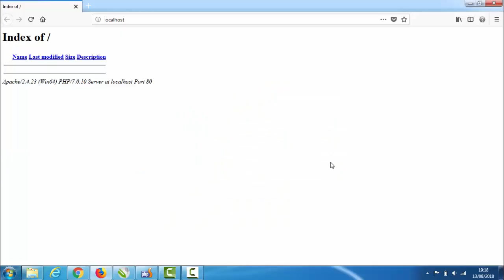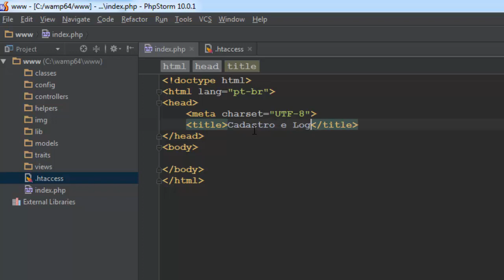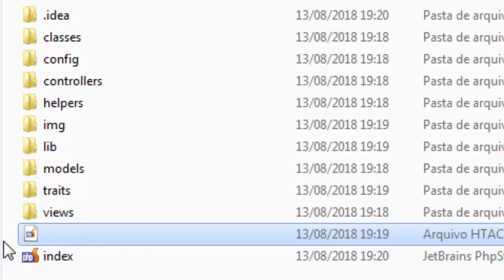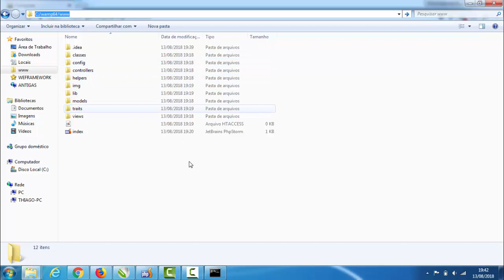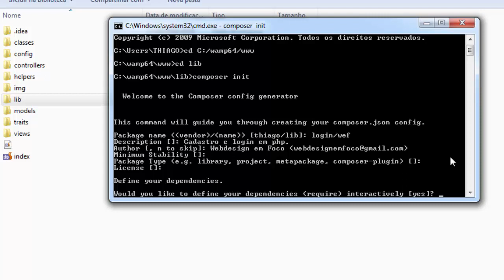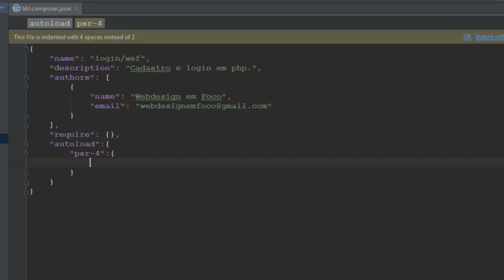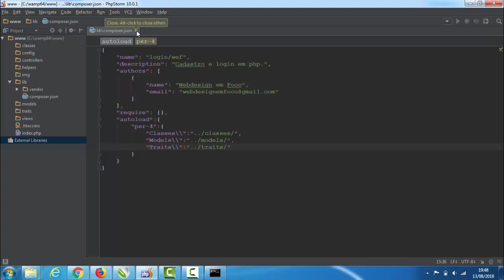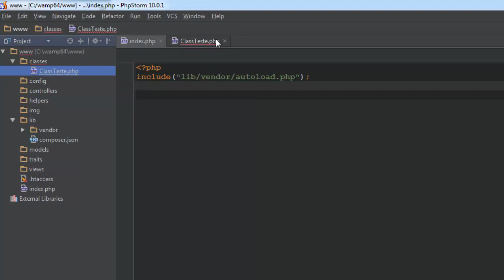Múltiplos Uploads com PHP, Mysql e Ajax - #2 Organização dos Diretórios e Composer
Na vídeoaula de hoje vamos iniciar definindo os diretórios do nosso sistema múltiplos uploads. Além disso, iremos instalar gerenciador de dependências Composer.

In today's video lesson we will start by defining the directories of our system multiple uploads. In addition, we will install Composer dependency manager.